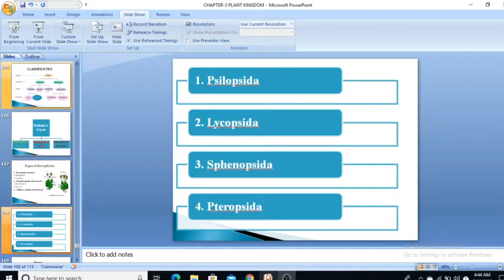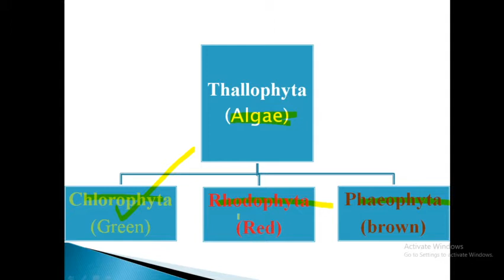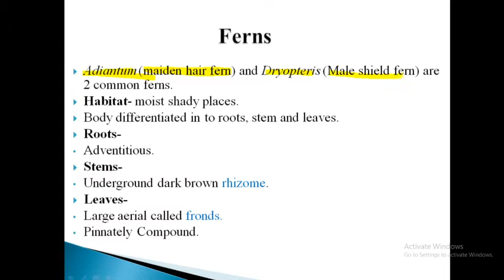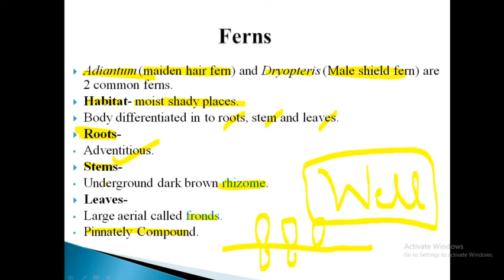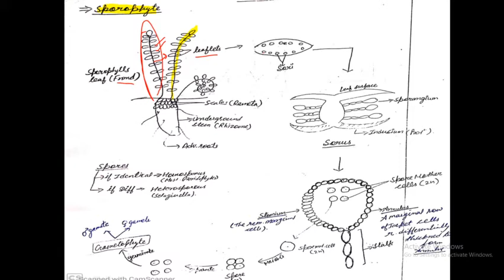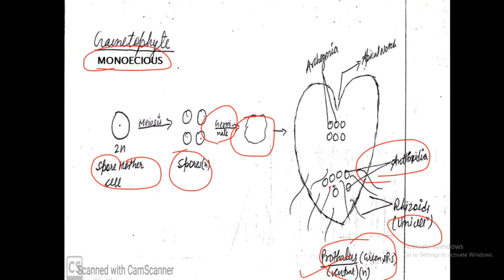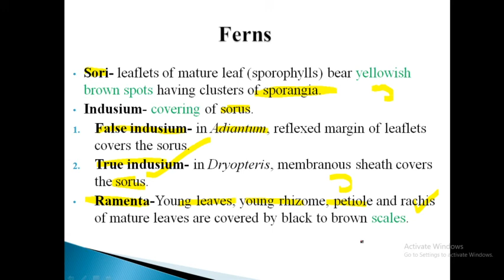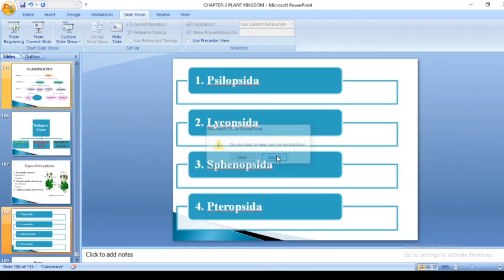CLASS-11 CHAPTER-3 PART-19 PLANT KINGDOM- EXAMPLES OF PTEROPSIDA- FERNS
In this video we will discuss about THE FERNS  with diagrams and in detail.
My videos are in accordance with CBSE syllabus and NEET exam.